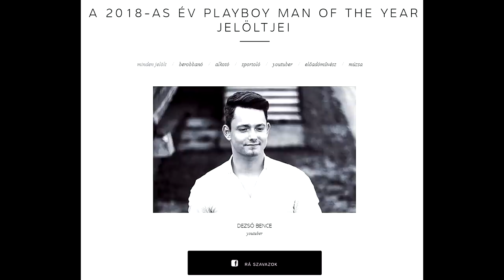EGY NÉZŐ A SZOMSZÉDOM